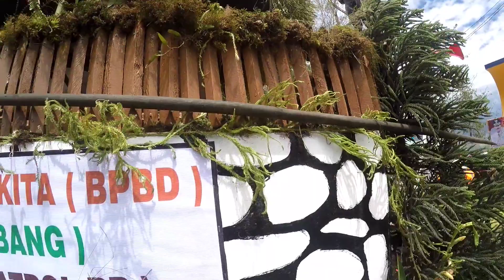Parade kendaraan hias Papua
Parade kendaraan hias di Papua, dalam Rangkah festival budaya lembah baliem